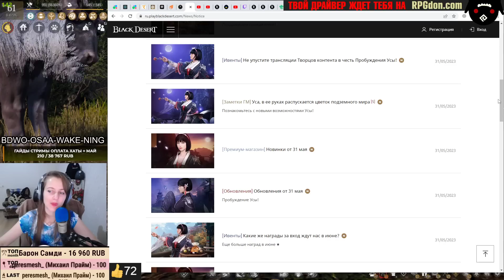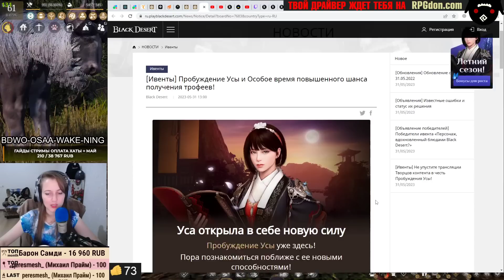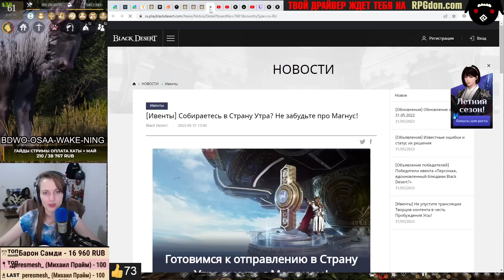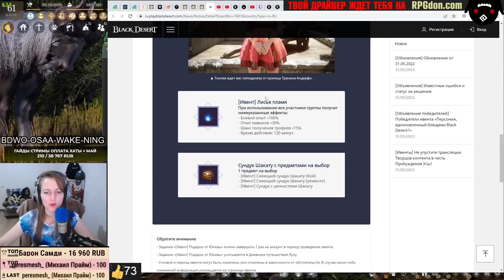🔔 ПРОБУДА УСЫ ♦ НОВЫЕ СКИЛЫ РАБОЧИХ ♦ НЕРФ МЭГУ + КОРЕЯ ♦ БДО Обновление 31.05.23 (BDO-Black Desert)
00:00 - Начало
01:23 - Ивенты
05:55 - Внутриигровой магазин
10:28 - Пробуждение Усы
11:51 - Правки по классам
13:58 - Обновление рабочих
20:50 - Изменения осадных башен
21:19 - Патчноут в Корее

Купон: BDWO-OSAA-WAKE_NING

 бдо новости black desert обновление бдо обновление новости новости бдо осады бдо black desert новости  bdo новости Страна Утра вместо Эйлат